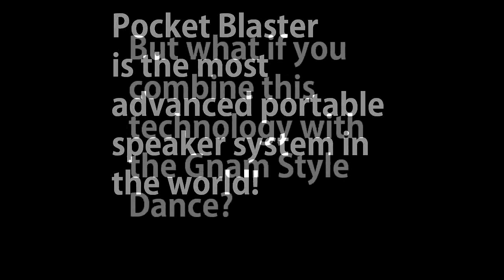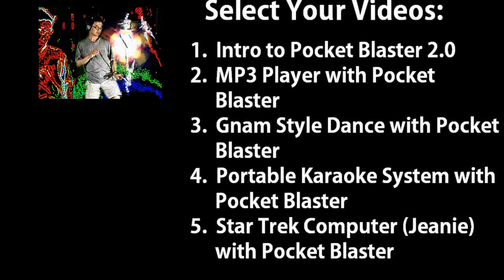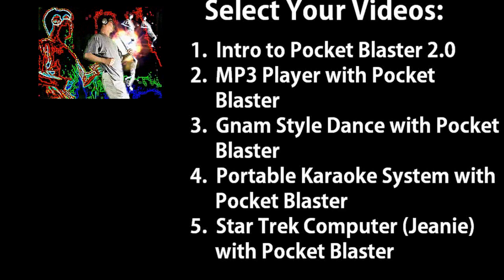World's Most Advanced Portable Music Dancing Machine in Gnam Style Amazing Invention Pocket Blaster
The world's most advanced portable music dancing system.
It can also:
1. Portable Music Ghetto Blaster System
2. True Portable Karaoke Machine
3. Dance-to-the-Music System
4. Star Trek Computer System

Cool!